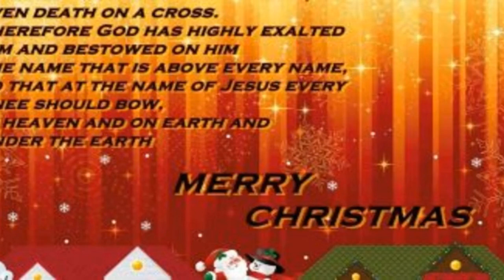Christmas greetings images for giving the blessings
you can wish Christmas greetings images for giving the blessings with multiple and meaningful  images and you have just send an image to your friends and family.